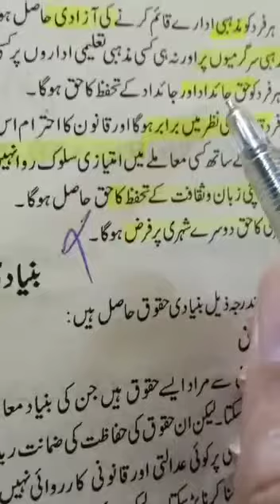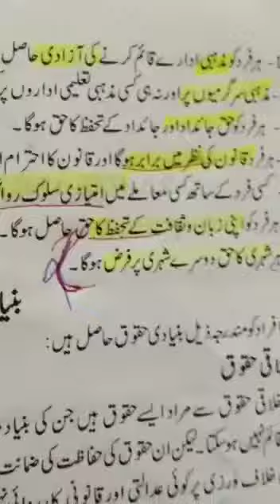Chapter #6 Reading 1973 Act Civics class-10th Arts